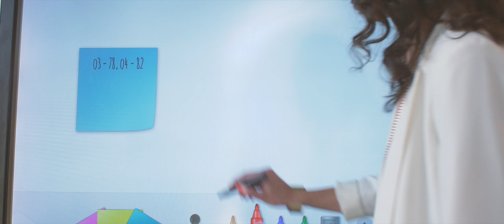Collaborative touch screen software for corporate meeting rooms